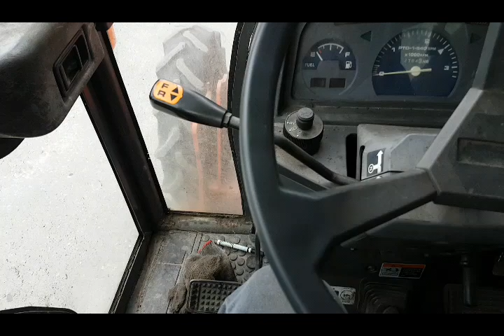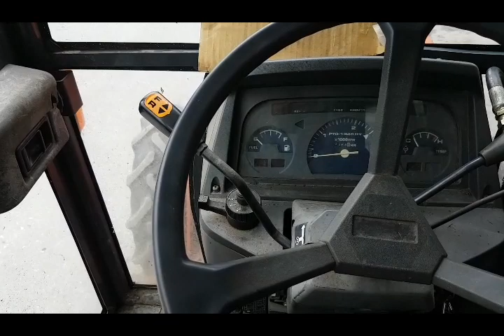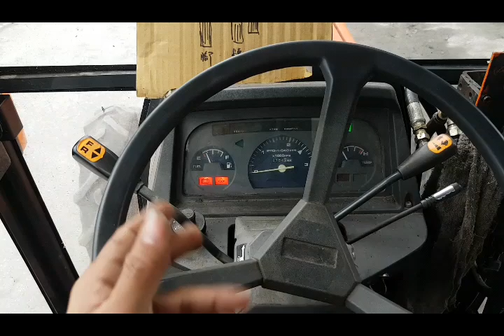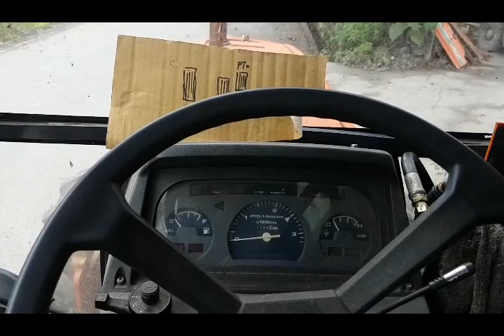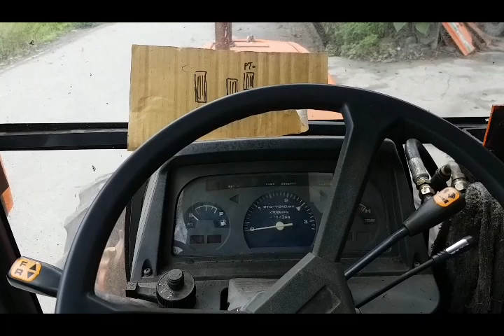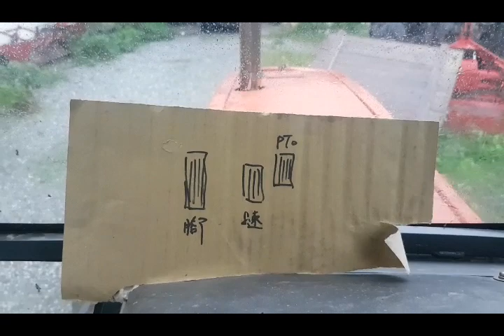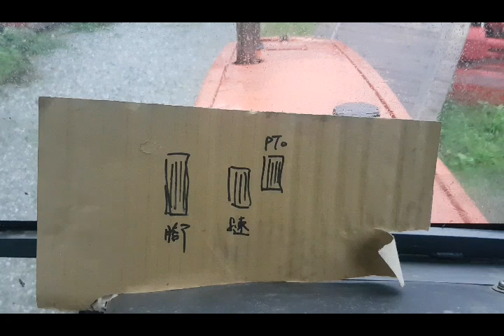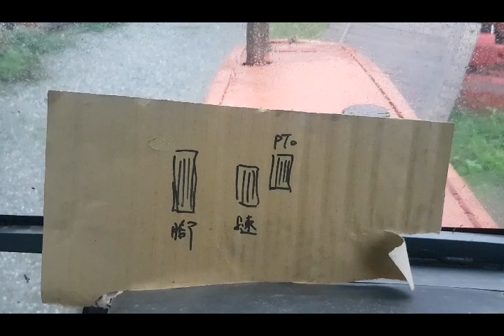Kubota 久保田 GL系列 耕耘機 ~簡易辨別變速箱好壞~2~